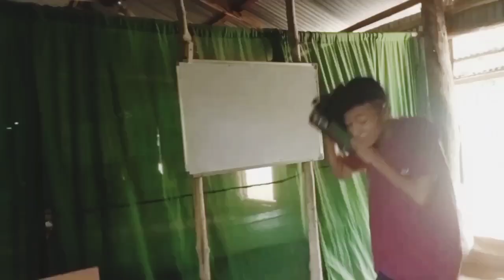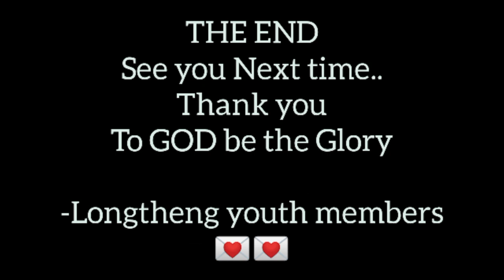Master Ching Ching part 3(final) // kaipeng video// read description👇👇 please// kaipeng funny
Nan rengkin Chibai..
hema Video siam Rangkin ha problem a hat kan nei a.. .. .senka an ni sa rang mak a .. hanchu shooting rakip rang khom paka a tak a..
hankhom somoi om mak khom chang selang.. member ngei senka Hostel ngei an sei rang a chang rinin hema kan lo siam ta a chang...
kan shoot sai laka le .. a thar emergency a kan shoot ngei kan hong Zo tir a chang do..

master ching ching part 1 ata part 3 tak keini nan en pek a.. kan pham...
December tha a a thar ngin hong nok kan ti...

👆master ching ching part 2 link

👆master ching ching part 1 link